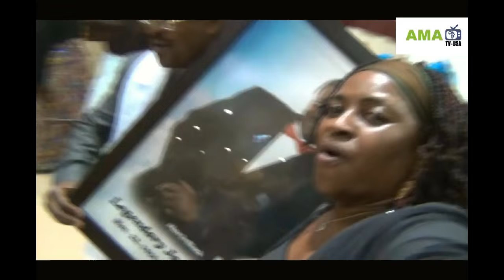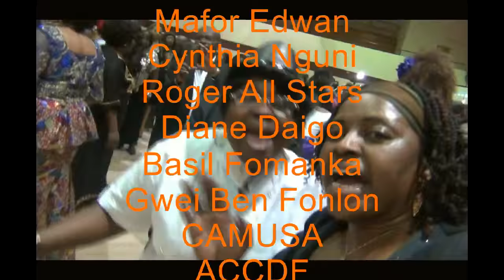Le Légendaire de la Musique Camerounaise « Jacob Nguni » Veille dans le Takoma Park, MD